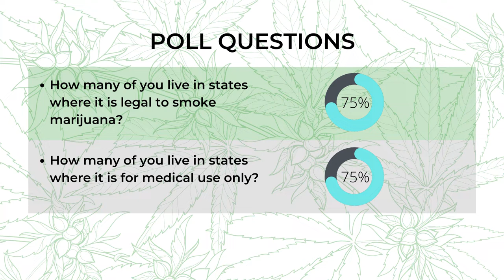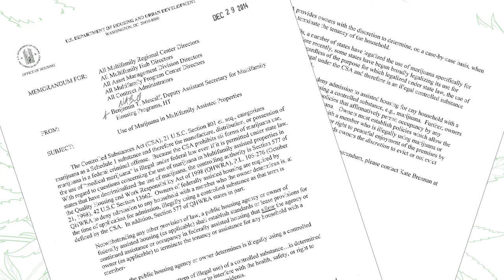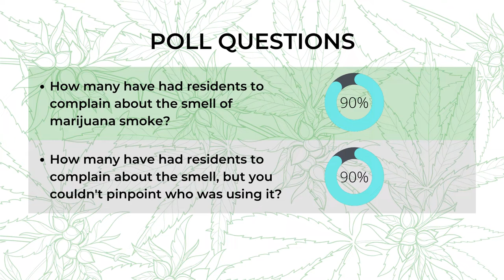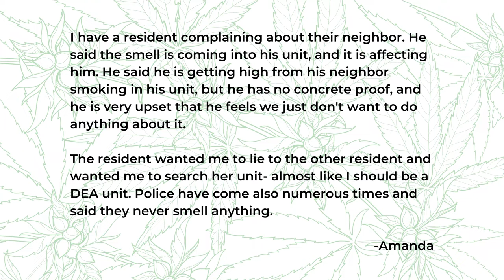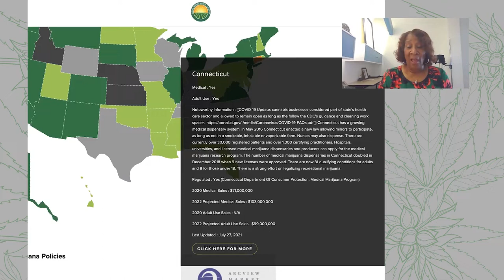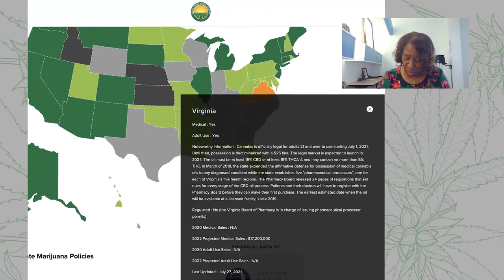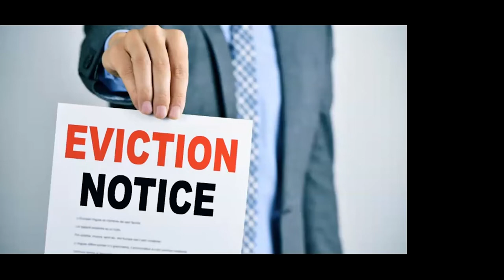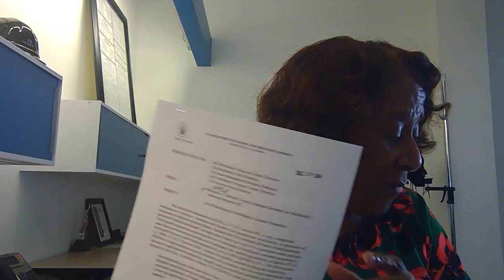LIVE Tuesday Tip Marijuana on Property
In this month's LIVE Tuesday Tip, Vickie discusses HUD's stance on marijuana on property and how to talk to your residents who you suspect may be smoking it.